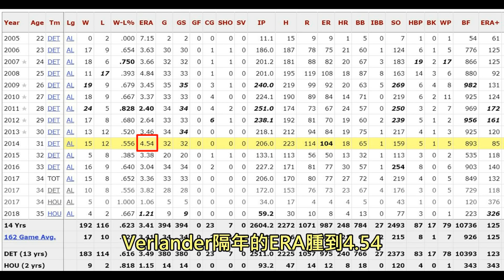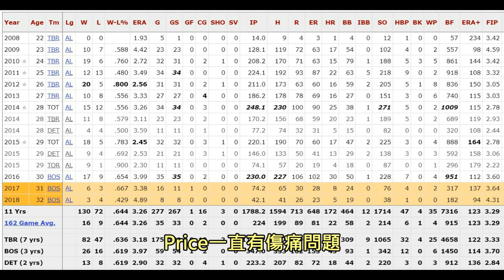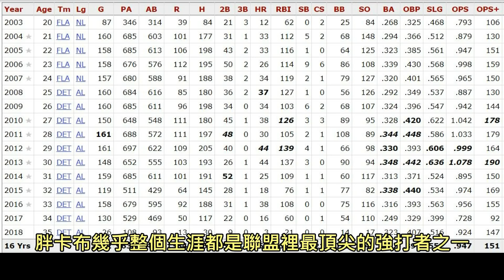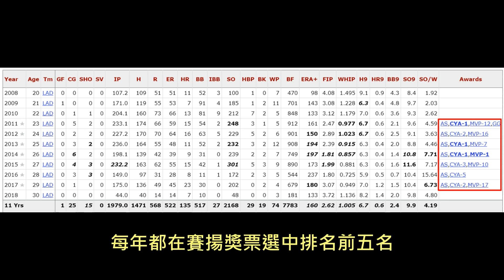大聯盟年薪最高的10個球員！你知道幾個？【Josh聊棒球】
投手先發一場可以賺三千多萬台幣.

有任何問題可以到粉絲頁留言或傳訊息給我

推薦影片
這個全世界最強的棒球員竟然還在不斷進化！根本就破壞遊戲平衡！【Josh聊棒球】
絕對防禦！今年的紐約洋基隊將出現大聯盟史上最強的鋼鐵牛棚！【Josh聊棒球】